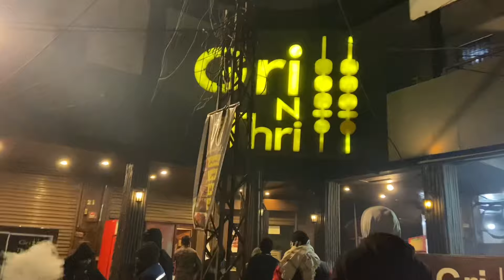New Year Night Py Boht Enjoy Kiya | Qawali Night | GreenApple | Sialkot